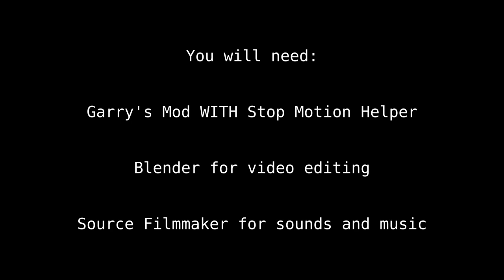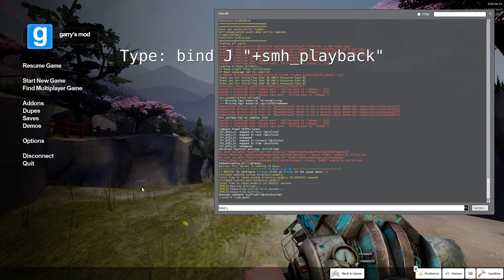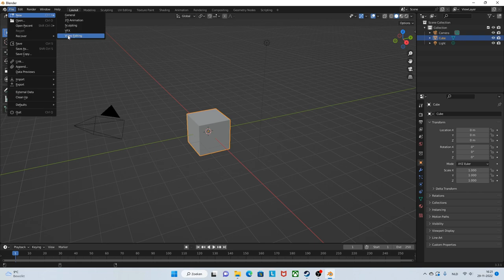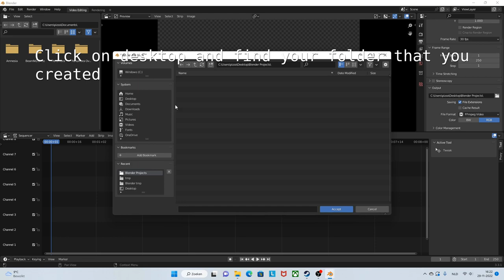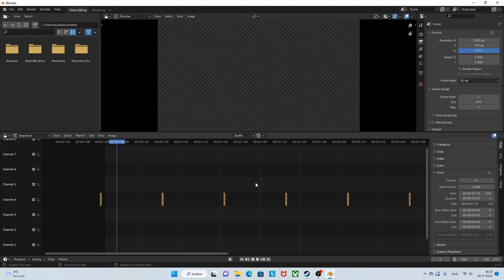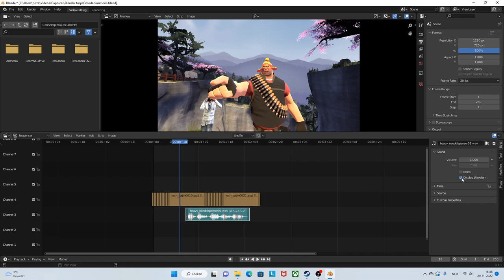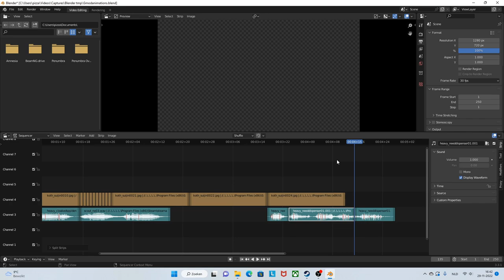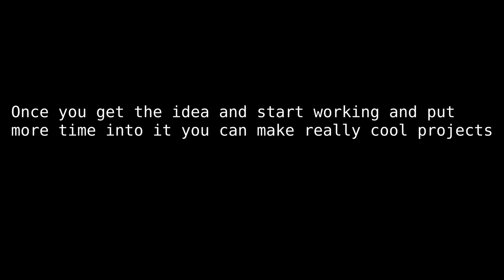How To Make An Easy Gmod Animation Updated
A community member on our discord server has requested me to create a new animation tutorial. I've made an animation tutorial before on the channel and while it is pretty good, I still think I can improve on it with better information and guidance. I tried my best to teach you possibly how to create easy gmod animations. The methods are similar, but not the same.

My last animation tutorial video has had a significant impact on my channel. I released the video almost 1 year ago and it has become my 2nd most watched video off all time on my channel. If not soon it may become my most watched video on youtube.

No time for talking there's quite a lot of questions you may have lets answer them here:

Q: Where can I get Stop Motion Helper?
Q: Where can I download Blender?
Q: What is the command to open SMH menu??
A: bind H "+smh_menu" (know that "H" can be any key you desire)
Q: The console says: "unknown command bind H +smh_menu" what do I do?
A: Make sure you have installed SMH before starting GMOD. Restart GMOD and you should be ok.
Q: What exactly do I do with the SMH menu?
A: You make pose 1, record, move the timeline white bar to frame 10 then finally create pose 2 and hit record. Don't forget to ease in pose 2 to value 1
Q: How do I start a new Blender video editing project?
A: Startup Blender and press file, new then video editing
Q: Where do I locate my gmod screenshot?
A: Where your gmod is installed. Go into the files to find a folder named "screenshot"(if you used the camera to take pictures)
Q: What exactly am I meant to do with my screenshots in Blender?
A: You put them individually into Blender. Make them short as by changing duration value from 25 to value 1
Q: How do I move the screenshots in Blender?
A: If you click on them in them middle you can drag them sideways and up
Q: How do I shorten or lengthen my screenshots?
A: Click on the screenshot and change the duration value(default is 25)higher number is longer, lower number is shorter
Q: I can't save somehow
A: Try to save as and select any folder from your desktop where it should keep your Blender video project(make a new folder on desktop and call it Blender Projects)
Q: I can't render my video please help me!
A: If you are in Blender video editing, on the top right you see a few options namely resolution, start and end. Mainly you want to put START on 1 and END what the last frame of your video will be
Q: I don't know what my last frame is I need more help
A: Zoom into your last frame. If you carefully drag your last frame a bit around you will notice a number in the bottom right. That is the frame it is currently on. If you set START to 1 and END to that frame number, Blender will render from 1 to that frame only.
Q: Can I render in Full HD?
A: Yes just set the resolution to this: 1280x720 is HD for Full HD: 1920x1080

Q: I want to learn more in depth about Blender. Do you know any good understandable tutorials?

Q: Where can I get the standing pose tool that makes ragdolls stand up?
A: You can get the standing pose tool here through this

That should about do it. Hope you learned something new. Take care. Byeeeeee :P